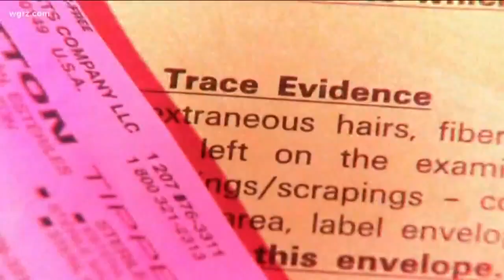Sexual Assault Survivor Bill Of Rights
Sexual Assault Bill Of Rights Still Waiting On Governor Cuomo's Signature